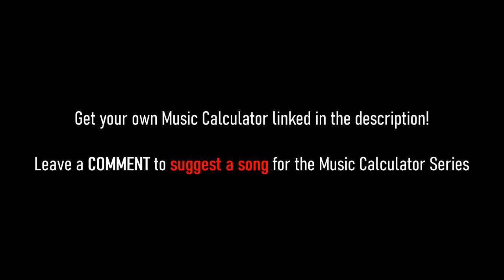Charlie Puth Light Switch (Calculator Cover)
This is Funny Instruments video on Charlie Puth Light Switch but I played it on Music Calculators